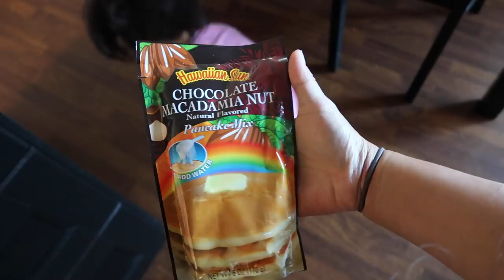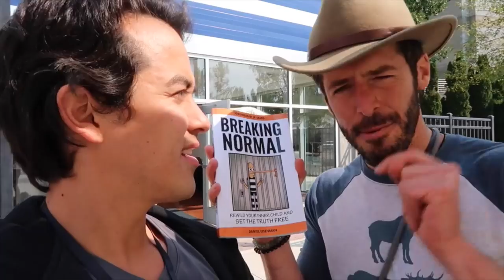Ready For Shots?! - September 15, 2017 - ItsJudysLife Vlogs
Judy's Links

Benji's Links

Vlog Camera We Use:

Blendtec Blender